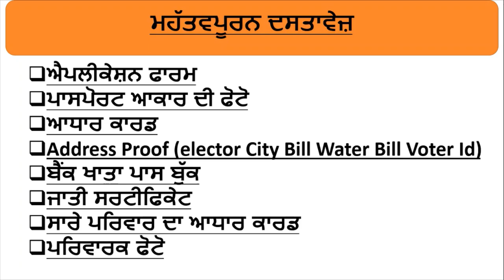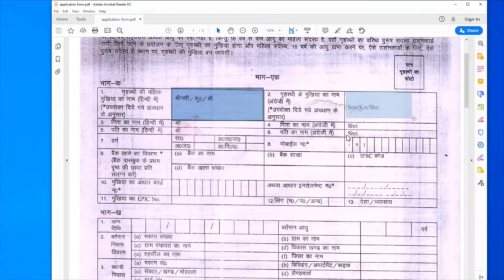{ ਪੰਜਾਬ ਵਿਚ ਰਾਸ਼ਨ ਕਾਰਡ } ਕਿਵੇਂ ਬਣਾਇਆ ਜਾਵੇ 2020 Punjab Ration Card How To Make Offline 2020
Hello friends This Is a Informative Channel. And This Is a Video Of Full Information , How to Make Punjab Ration Card and what Is Important Documents For Make Ration card In Punjab